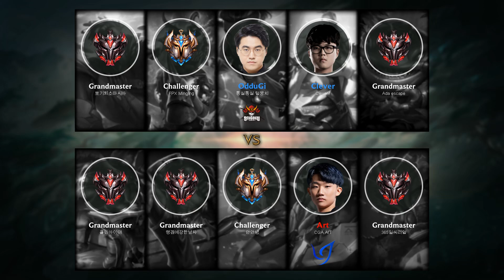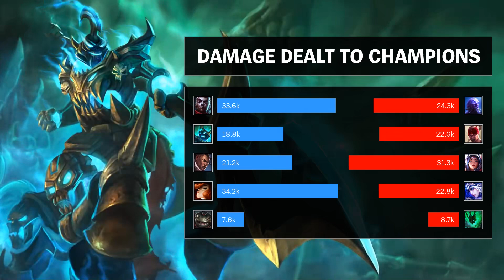Hecarim Jungle vs Lee Sin - KR Challenger Patch 9.22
- Runes: 00:18 (Conqueror)
- Damage dealt: 32:09
- Ability & Build: 31:58
- Skin: Classic Hecarim